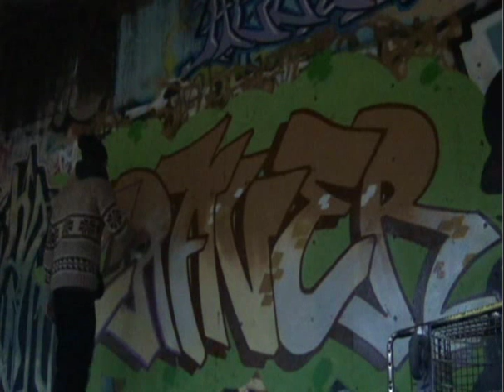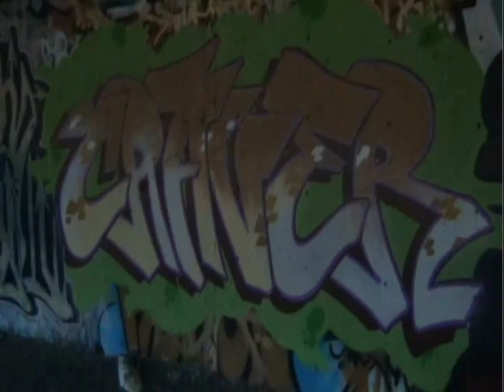Craver - Stompdown Killaz - Surrey BC Canada - Graffiti